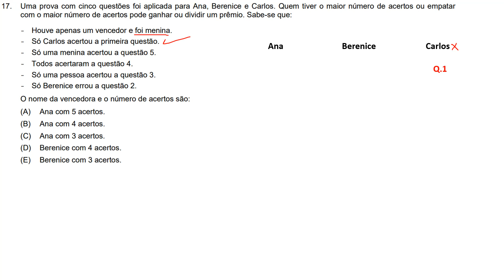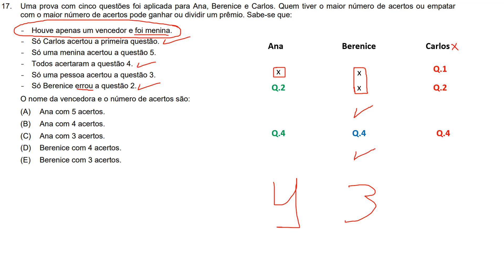FCC 2022 - TRT PI - Analista Judiciário Q.17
Uma prova com cinco questões foi aplicada para Ana, Berenice e Carlos. Quem tiver o maior número de acertos ou empatar com o maior número de acertos pode ganhar ou dividir um prêmio. Sabe-se que:
- Houve apenas um vencedor e foi menina.
- Só Carlos acertou a primeira questão.
- Só uma menina acertou a questão 5.
- Todos acertaram a questão 4.
- Só uma pessoa acertou a questão 3.
- Só Berenice errou a questão 2.
 O nome da vencedora e o número de acertos são:
(A) Ana com 5 acertos.
(B) Ana com 4 acertos.
(D) Berenice com 4 acertos.
(E) Berenice com 3 acertos.